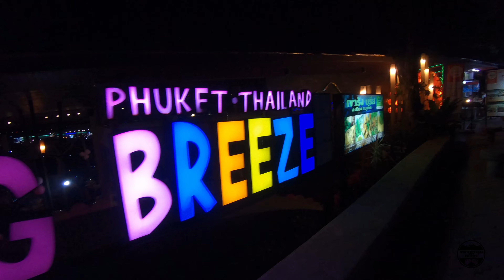Tajlandia 6 - Phuket - Phi Phi Island [4k 60FPS UHD]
W dzisiejszym odcinku docieramy do Phuket, wychodzimy na punkt widokowy nad miastem i robimy wycieczke do Phi Phi Islands.

NASZ SPRZĘT:
Kamery:
Sony a6300

Drony:
Fimi X8 SE
Parrot Anafi
GoPro Karma